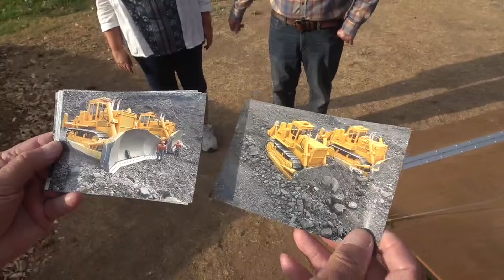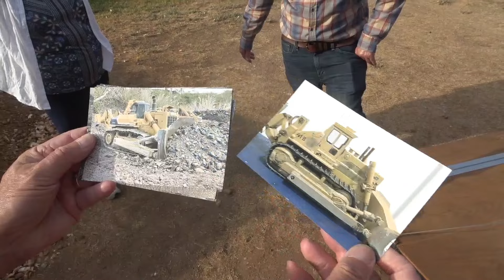Special guest from Australia Phil & Kiley. lots of diggin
Phil and Kiley all the way from Australia stop in to meet us all here at the Oroville rc park in Oroville California.
Phil builds 1/16 scale dozers for there own personal use- not for sale. they look great. i would love to have the 575!!